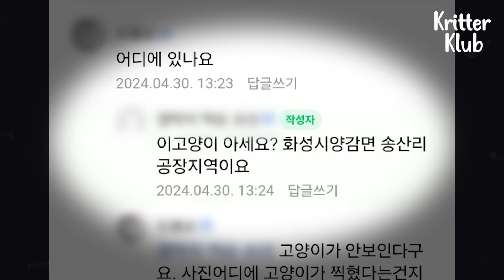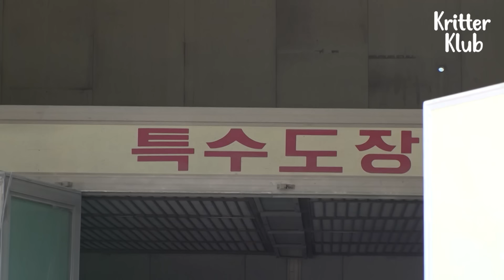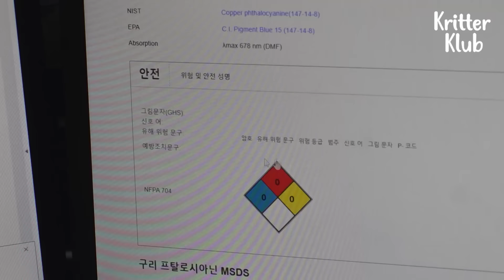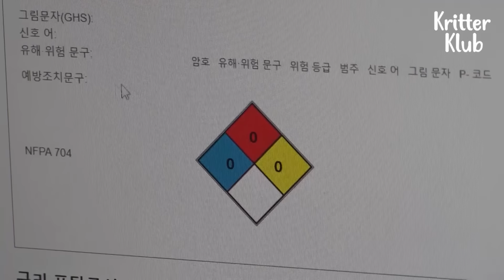Secrets Of The Blue Cat l Animal in Crisis Ep 423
Someone posted a picture of a blue cat online and it went viral. Can this blue cat be real? We did a close coverage of this blue cat and find out her secret!